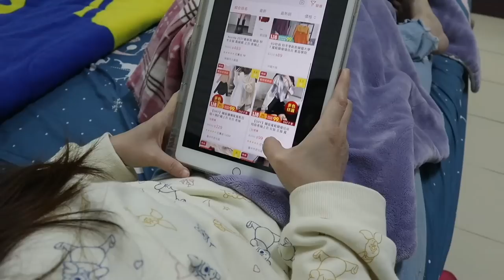(搞笑 狀況劇) 吃貨人 VS一般人 大不同 [蕾蕾TV - Lei Lei TV] 吃貨的各種狀況 家庭搞笑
爆笑劇 吃貨的各種狀況

蕾蕾TV每週二/週五/下午 上架新影片